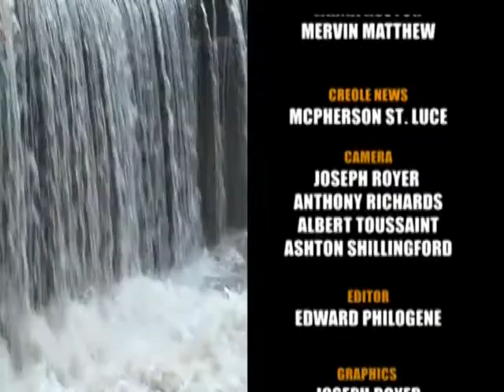GIS Dominica, National Focus for August 13, 2012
National Focus, Monday August 13, 2012  Anchors: Mervin Matthew and Tarnia Green
Creole Anchor: McPherson St. Luce